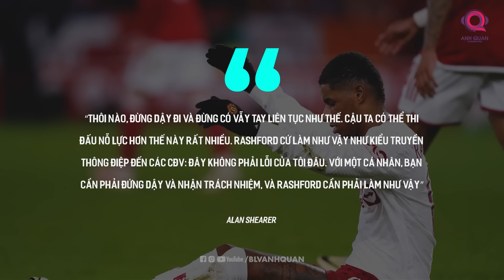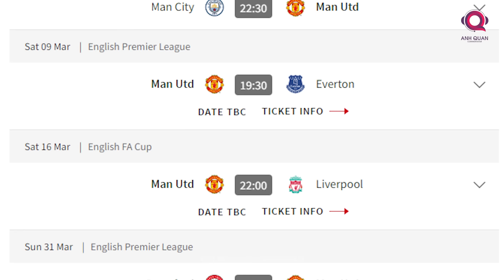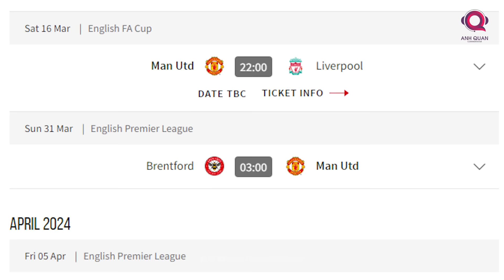PHÚT BÙ GIỜ: CỬA NÀO ĐỂ MAN UNITED GIÀNH DANH HIỆU DUY NHẤT CỦA MÙA GIẢI NĂM NAY?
Cơ hội giành chức vô địch duy nhất trong mùa này của Man United đã hẹp đi đáng kể, trong khi khả năng ăn 4 của Liverpool cũng sẽ gặp nhiều thách thức. Nhìn chung, tứ kết FA Cup sẽ rất đáng để theo dõi khi cả hai đội bóng đều sẽ thể hiện quyết tâm cao nhất để giành chiến thắng. Hãy cùng chờ xem đâu là CLB có thể có được điều mình cần. Cảm ơn đã cùng đồng hành với Phút Bù Giờ ngày hôm nay. Xin chào và hẹn gặp lại trong những chương trình sau.